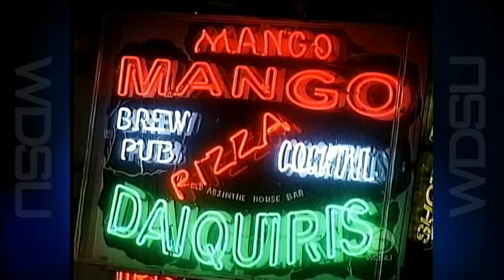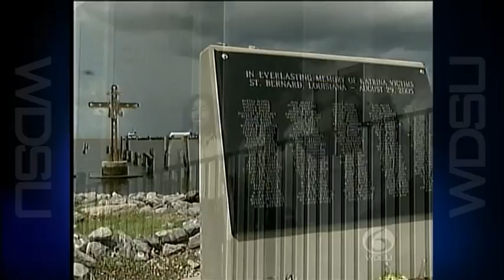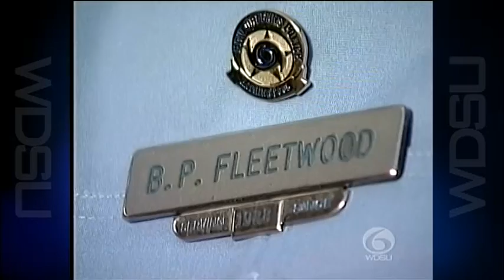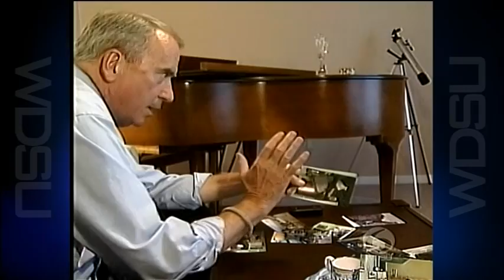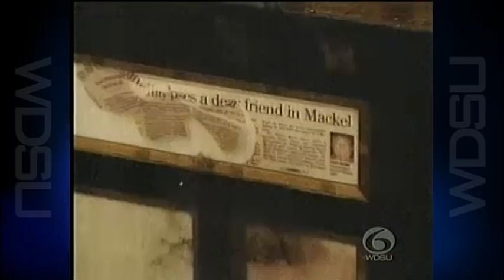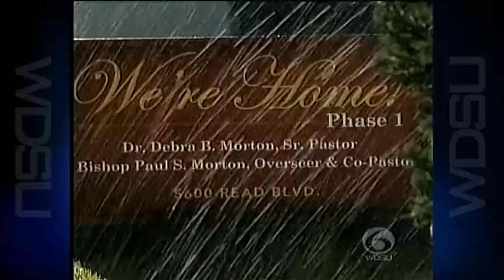Documentary (T 9) WDSU-TV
Press Club Awards Submission
At a Crossroads: 5 Years After Katrina
Anchor Norman Robinson, Producer Lisa Collins, Executive Producer Richard Kiss